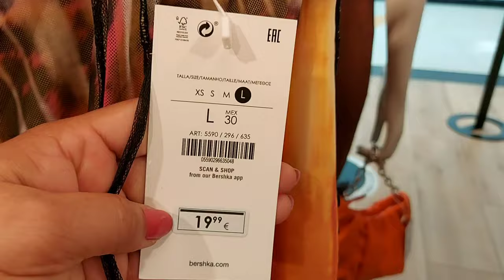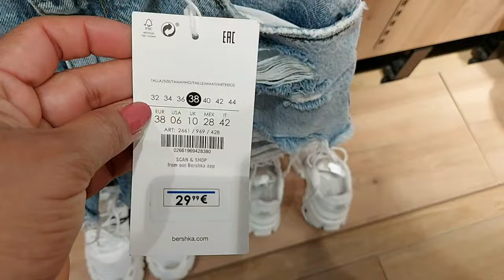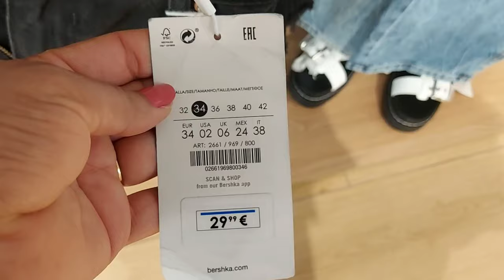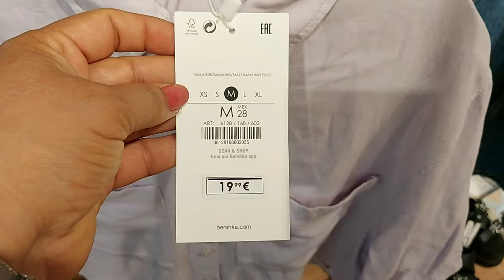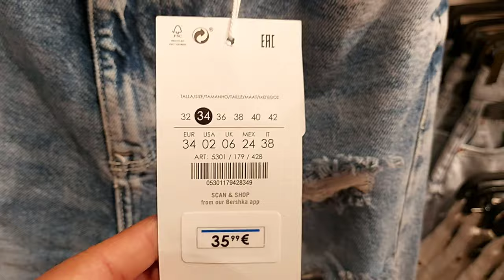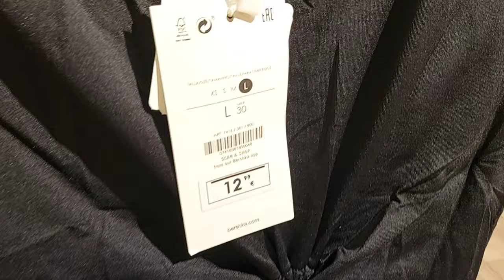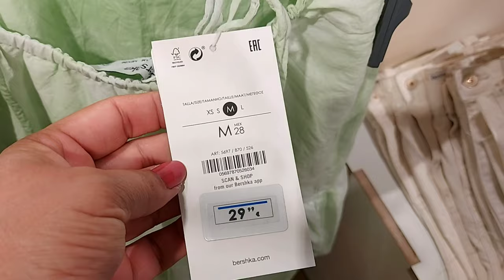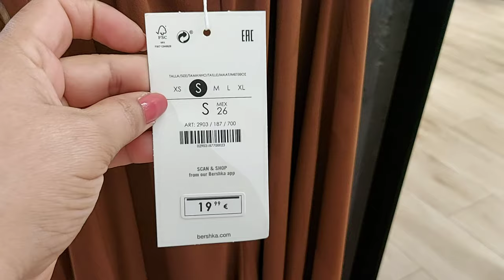Bershka Women's New Collection / June 2021